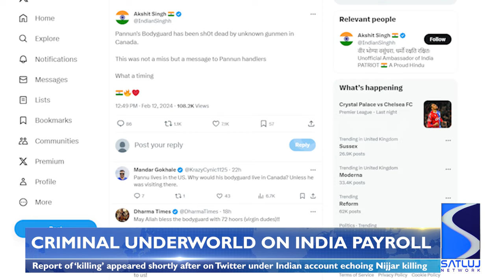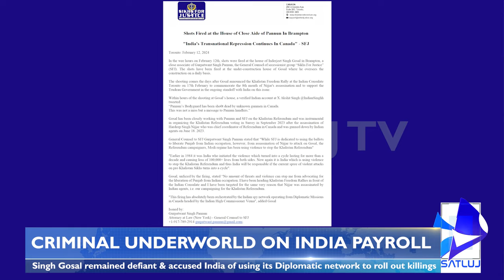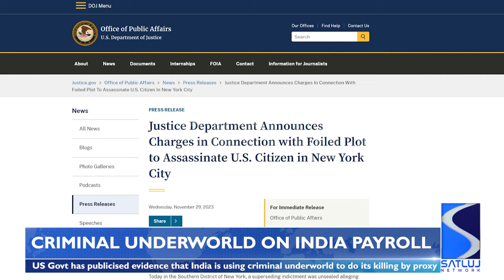Another attack on Khalistani: India hiring criminal underworld again?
Another potentially deadly attack on a Sikh activist in Canada has reignited fears that the Indian Government is still actively using the world’s criminal underworld to do its dirty work.
After midnight last night, the Canadian home of Inderjeet Singh Gosal in Brampton, Ontario was fired upon, leaving bullet holes in the structure. Mr Singh Gosal is a close associate of Sikhs for Justice leader, Gurpatwant Singh Pannun who, himself was the subject of an unsuccessful assassination attempt by the Indian Government in June last year.